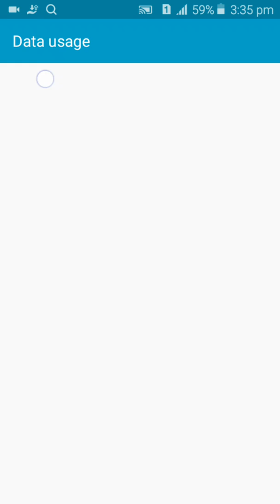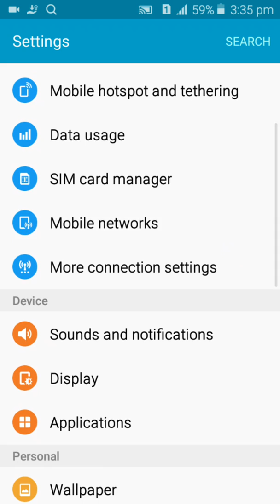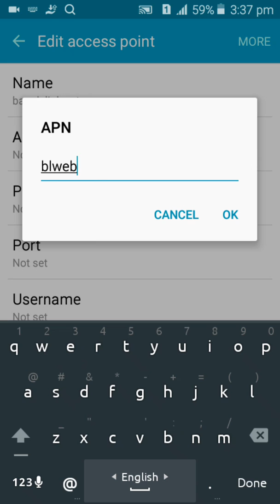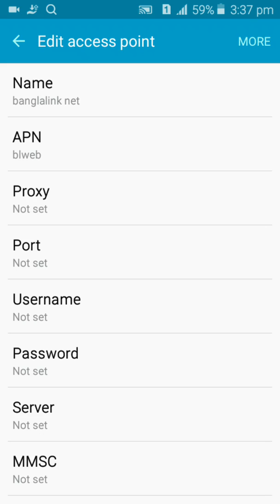মোবাইলের ডাটা চালু না হলে ভিডিও টি দেখে শিখে নিন।। Data Connection Problem Fix. ETC BANGLA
if your data is not working ..or not open you must watch this video..bcoz its a perfect sollution